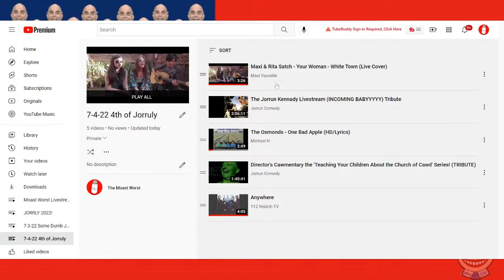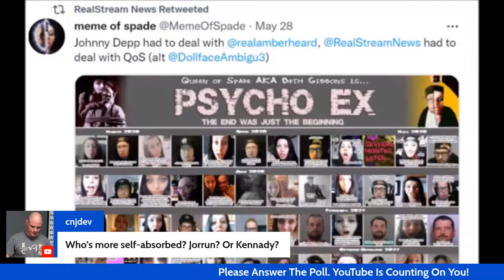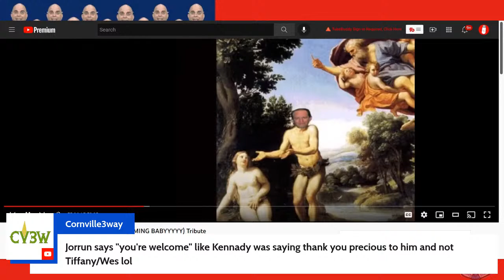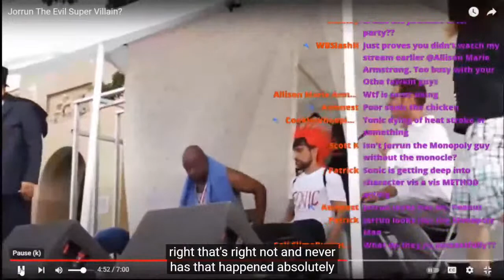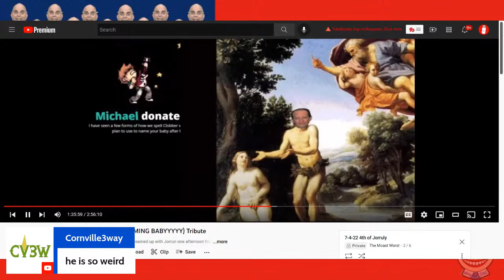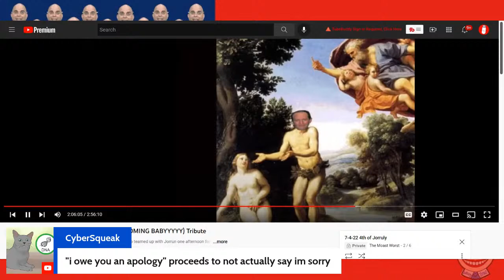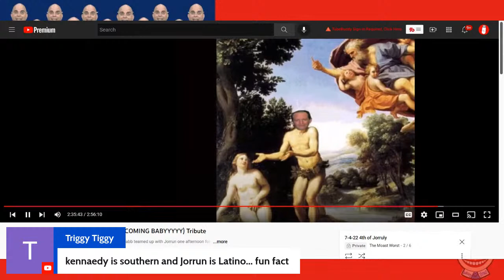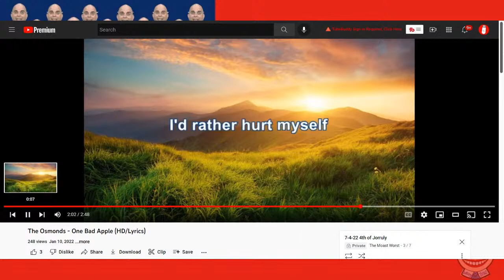The Worst Weekend | Jorruly 4th Edition - Jorrun Meets Kennady ( Blaha Stream)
Jorrun and Kennady talk over each other and we learn about Jason Blaha  ... "this day in Jorrun history"

Thanks to asburybrad for the thumbnail